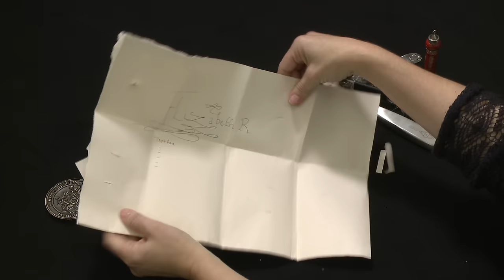Letterlocking: Elizabeth I’s two-piece locked Royal Commission, England (1580) (UH0596)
Modelled after Elizabeth I’s signed Royal Commissions (c.1580), British Library, Add. MS 33.594, fols. 10–11.

The opened letterpackets of Queen Elizabeth I’s commission documents, often written in landscape, resemble a Renaissance-style “tuck-and-seal,” a common letterlocking variation.

What is less common about Elizabeth’s tuck-and-seal letters is another locking mechanism often found hidden underneath the covered seal. A narrow lock, made of paper or parchment, was laced through two slits that pierced through two of the three overlapping pocket panels of the tri-folded letterpacket. In similar variations of this letter, lacing the lock through all panels would have been more common.

The letterpacket was sealed and authenticated by impressing the Queen’s signet into the sealing wax through a diamond-shaped paper. The tails of the laced lock remained secure beneath the wax and the covered seal, concealing the locking mechanism. The Unlocking History Team describes this locking mechanism as a “two-piece lock.”

(See our videos of other two-piece locks including Poggio Bracciolini’s two-part locked letter, Italy (1455 (UH 0157)), Friar John Mowth letter to John Paston I, sewn with covered seal, England (1466 UH0103)), A two-piece locked document becomes a fascicle, Italy (1599 (UH0104)) Brienne Postal Archive: A two-piece locked letter from Cosimo III de’ Medici, Italy (1701 (UH0164)), Yo El Rey, two-piece lock: paper band and shaped-covered seal, Spain (1732 (UH0017)), Empress Maria Theresa's Letter to Cardinal Ignazio Boncompagni Ludovisi, Austria (1775 (UH0061)). See also UH0060 Elizabeth I to Rafe Sadler.

Produced by MIT Video Production. Directed and demonstrated by Jana Dambrogio. Funded by the Gladys Krieble Delmas Foundation and the Massachusetts Institute of Technology Libraries. Special thanks to Ayako Letizia, Camille Dekeyser, and MIT Video Production staff.

Citation information: Authors: Jana Dambrogio and the Unlocking History Research Group. "Elizabeth I’s two-piece locked Royal Commission, England (1580)," Letterlocking Instructional Videos. Unlocking History number 0596/Letterlocking Unique Video number: 060. Date filmed: December 2015. Duration: 3:51. Date posted: March 2016. Video URL: [Insert URL]. Date accessed: [Date].